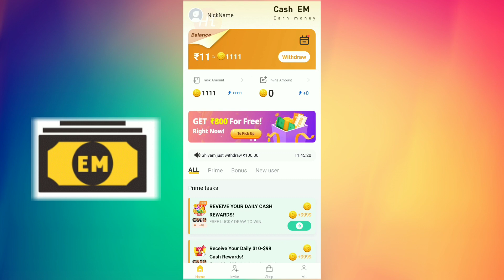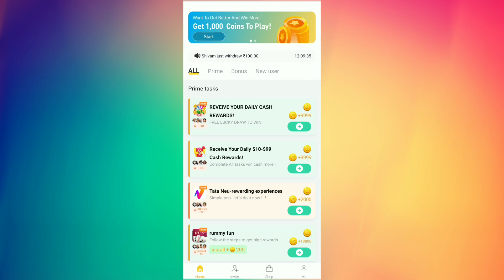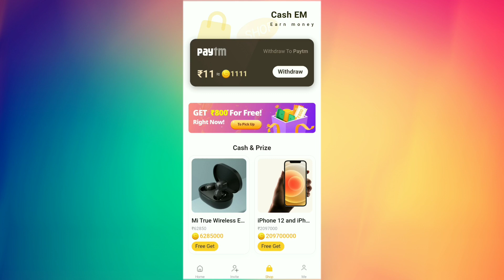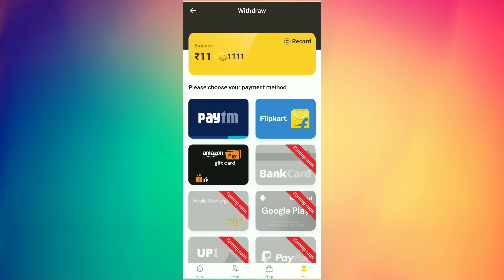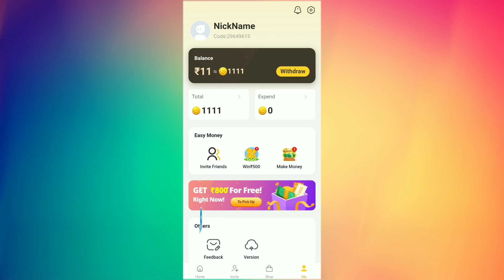CashEm App Payment Proof !! Cashem App Se Paise Kaise Kamaye !! CashEm App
CashEm App Payment Proof,

Cashem App Se Paise Kaise Kamaye,